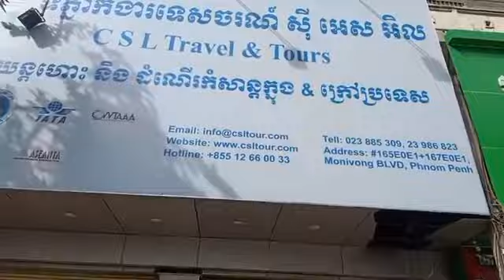ស្រណោះលោកតាណាស់! មានករណីប្រទះឃើញអ៊ំប្រុសជាអ្នករត់ស៊ីក្លូម្នាក់ដេកស្លាប់ ខណ្ឌ៧មករា រាជធានីភ្នំពេញ